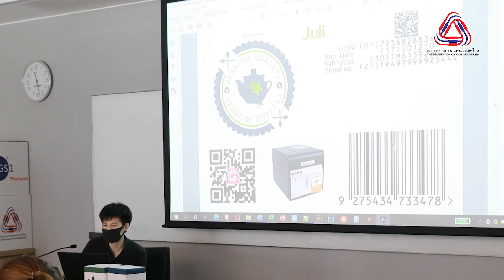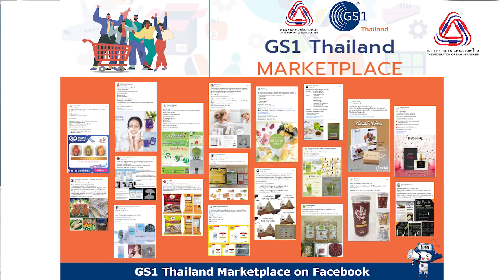แนะนำสถาบันรหัสสากล l GS1Thailand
สถาบันรหัสสากล (GS1 Thailand)
ยกระดับธุรกิจ ด้วย Barcode มาตรฐานสากล  สู่ Digital Transformation ด้วยกัน

นำโดย นายธนารักษ์ พงษ์เภตรา
รองประธานสภาอุตสาหกรรมแห่งประเทศไทย
และประธานสถาบันรหัสสากล (GS1 Thailand) วาระปี 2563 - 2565

สถาบันรหัสสากล (GS1 Thailand)  คือ นายทะเบียนเลขหมายบาร์โค้ดมาตรฐานสากล GS1 ประจำประเทศไทย เพื่อให้สมาชิกสามารถมั่นใจได้ว่าเลขหมายบาร์โค้ดที่ใช้กับสินค้าจะไม่มีความซ้ำซ้อนกับองค์กรอื่นๆ และสามารถใช้เพื่อดำเนินการค้าขายได้ทั่วโลกและยังมีการส่งเสริมในด้านอื่นๆเช่น

• ส่งเสริมให้มีการนำระบบบาร์โค้ดมาตรฐานสากล GS1 และการสื่อสารทางอิเล็กทรอนิกส์ใช้เพื่อดำเนินงานในภาคธุรกิจและอุตสาหกรรม ทำให้การสื่อสารระหว่างคู่ค้าตลอดซัพพลายเชนมีประสิทธิภาพ รวดเร็ว แม่นยำ

• สนับสนุนสมาชิกด้านความรู้ความเข้าใจและการให้บริการทางด้านเทคนิคต่างๆ ที่เกี่ยวกับมาตรฐานสากล GS1 เพื่อให้เกิดประโยชน์สูงสุดในกระบวนการทางธุรกิจ

• ที่ปรึกษาในการประยุกต์ใช้ระบบตรวจสอบย้อนกลับตามมาตรฐานสากล GS1 ให้กับสมาชิกหน่วยงานและองค์กรต่างๆ เพื่อให้เป็นที่ยอมรับในระดับสากล

สอบถามข้อมูลเพิ่มเติม เกี่ยวกับ สถาบันรหัสสากล (GS1 Thailand)
Line : @gs1thailand